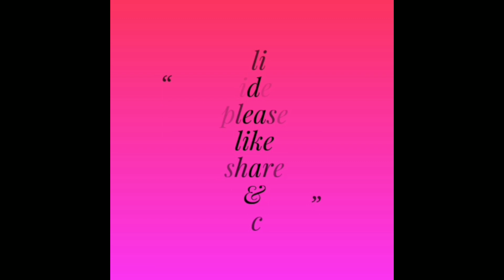यह सब कुछ खाना इनको पसंद नहीं कचोरी में कचोरी आलू कचौरी लेकिन बच्चों को तो यही सब पसंद है खाना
hunky tuck vlog
vlogger
Hindi vlog
vlogs
Indian vlogger
vlog in Hindi
housewife routine
Indian housewife vlogs
desi Indian vlogs